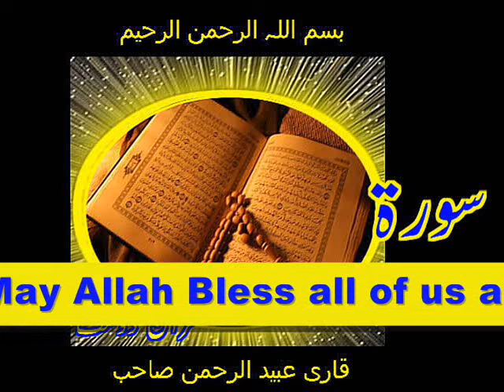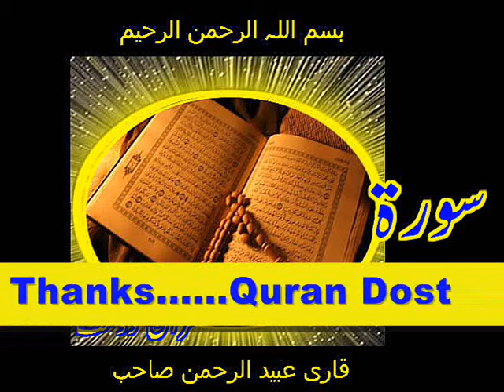Quran Surah Al-Mulk Qari Obaidur Rehman+Urdu TR....